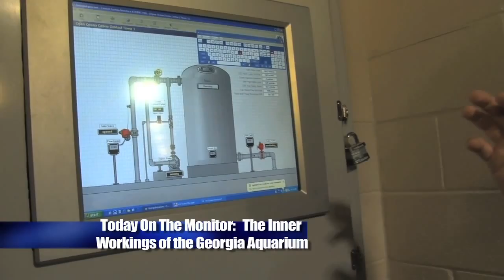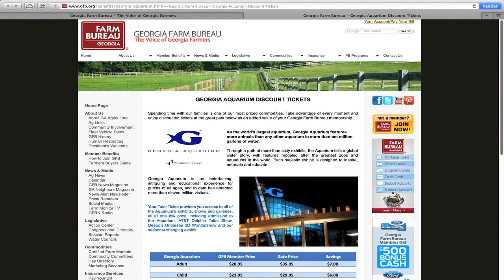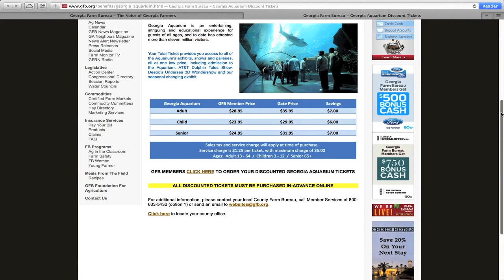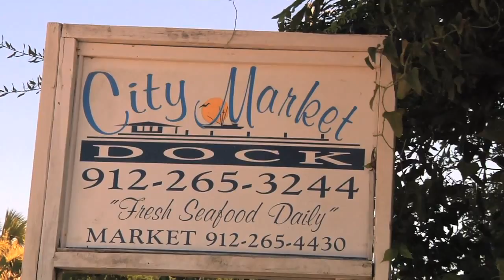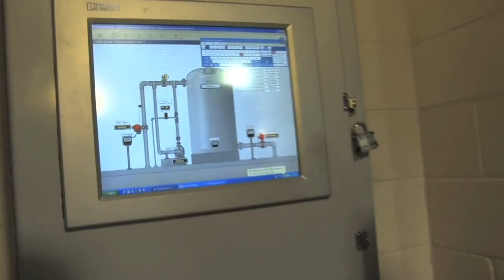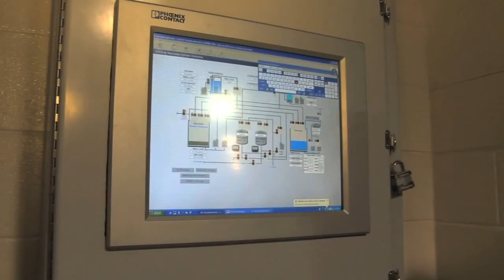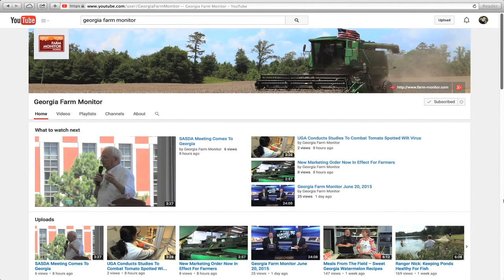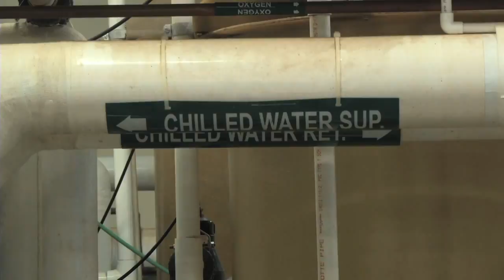Georgia Farm Monitor - July 4, 2015